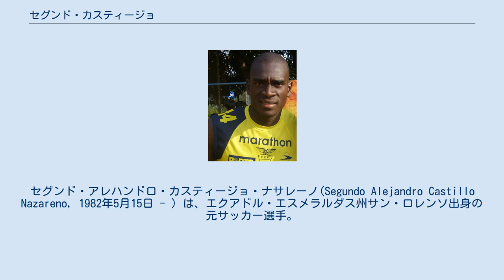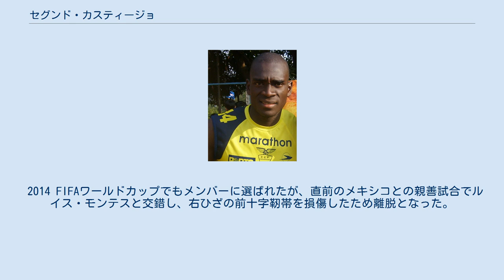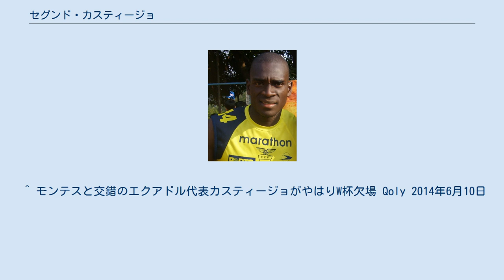セグンド・カスティージョ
エル・ナシオナルの選手
デポルティーボ・キトの選手
セグンド・アレハンドロ・カスティージョ・ナサレーノ(Segundo Alejandro Castillo Nazareno, 1982年5月15日 - ）は、エクアドル・エスメラルダス州サン・ロレンソ出身の元サッカー選手。
 ユニフォームのショーツを上げ、ストッキングはショートタイプを愛用。
そのため、ピッチで非常に目立つ選手。
 2000年、エクアドル1部プロサッカーリーグセリエAに所属するCDエスポリに加入し、フットボールキャリアをスタート。
3年間在籍し、66試合に出場し11ゴールをマークした。
2003年には、同国リーグの強豪クラブナシオナル・キトへ移籍。
2005年と2006年の連覇に大きく貢献した。
その活躍が認められ、2006年8月にセルビアの強豪クラブレッドスター・ベオグラードから2年契約のオファーが届き、移籍を決断する。
 海外リーグ初挑戦となる1年目からチームに馴染み、2007年には8ゴールを挙げここでもリーグ制覇に貢献。
レッドスターでは主に守備的MFとして出場していたが、48試合中15得点をマークし得点能力の高さを見せ付けた。
 そして2008年8月、長年エヴァートンFCの中盤を支えてきたリー・カーズリーの後釜として同クラブに加入した。
契約は2008-09シーズン終了までのローン移籍。
エヴァートンでの初出場は2008年9月14日のストーク・シティFC戦。
同期入団のマルアン・フェライニと共にデビューした。
初ゴールは、デビュー2戦目のスタンダール・リエージュ戦（2008年9月18日、UEFAカップ）。
前半37分に約23メートルから強烈なミドルシュートを放ち、ゴールネットを揺らした。
 2009年8月、ウルヴァーハンプトン・ワンダラーズFCに加入した。
契約は2009-10シーズン終了までのローン移籍。
 2015年12月28日にバルセロナSCと2年契約を結ぶことが発表され、2度目の母国復帰となった。
 2005年にエクアドル代表に初招集され、ベネズエラ戦でデビューした。
初ゴールは国際親善試合の対コロンビア戦（2006年5月24日）。
2006 FIFAワールドカップにも招集され、代表チームの中心選手として活躍した。
 2014 FIFAワールドカップでもメンバーに選ばれたが、直前のメキシコとの親善試合でルイス・モンテスと交錯し、右ひざの前十字靭帯を損傷したため離脱となった。
 ^ “Segundo Castillo confirma su llegada a Barcelona SC por dos temporadas”. El Universo (2015年12月28日). 2017年1月16日閲覧。
 ^ モンテスと交錯のエクアドル代表カスティージョがやはりW杯欠場 Qoly 2014年6月10日